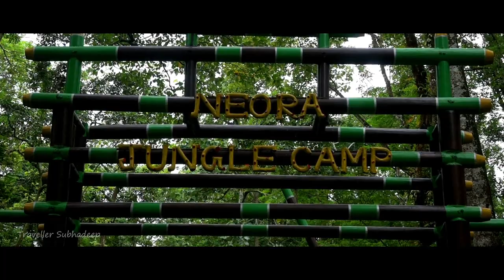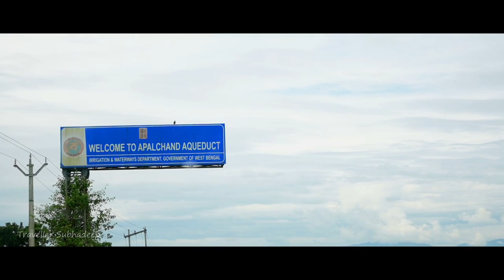Gajoldoba ।। Offbeat Dooars Part 3 ।। ডুয়ার্স ।। গাজলডোবা ।। লাটাগুড়ি ।।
This is the third part of our North Bengal trip. The morning was started with wandering at the bank of Murti River. Later on we set out on a trip to Lataguri Forest. On the way, we visited Mahakal Pith & Neora Jungle Camp. You may stay at this jungle camp.

After reaching Lataguri, we purchased some items as gift for our family members. Then we set to Gajoldoba a place which is an attraction to the bird lovers as well as photographers. It has an excellent scenic beauty as it is surrounded by the Baikuntha Forest and the range of Mountains. There is the Teesta Barrage just beside this Gajoldoba which is another attraction to the tourists.

15 th December to 15th of February

Hire a car to reach Gajoldoba. It's just a 45-minute drive from New Jalpaiguri Station.

There is a resort known as "Bhorer Alo" which, you may try for your next trip. Beside this, there are lot more hotels which are as follows –

After everything, we headed for the New Mal Junction where we boarded our train for Kolkata. Please stay tune our channel for more such videos.

| Device Used |
Camera - Nikon Z50 paired with DX 16-50mm Z mount Lens
Microphone - Boya BYM1
Microphone - Boya BY-MM1+ Super-Cardioid Shotgun Microphone
Tripod - Manfrotto MTPIXIPLUS-GY PIXI Plus Mini
Memory Card - SanDisk 64GB Ultra SDXC UHS-I Memory Card - 170MB/s